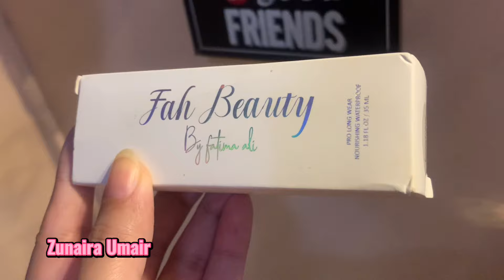Pakistani brand Fah Beauty by Fatima Ali foundation Review | Natural Glow Foundation